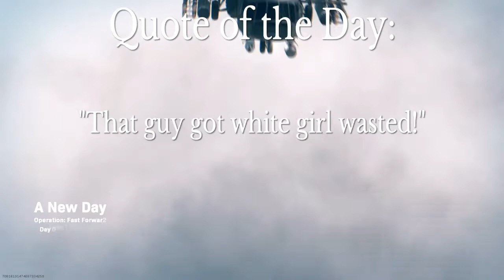That Schoolgirl Giggle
Warzone...DentHeadGamingYT...Schoolgirl Giggles..